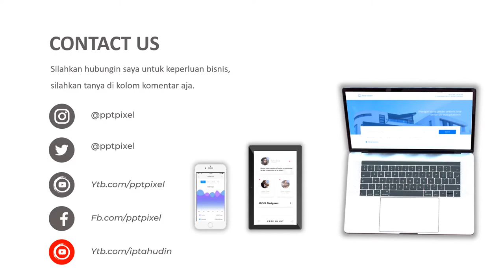Contoh Iklan Antar jemput, Sembako, Kebutuhan Dapur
Video berikut adalah video company profile perusahaan Sembako. Nama perusahaan di video ini hanyalah fiktif belaka. Hanya sebagai contoh saja.